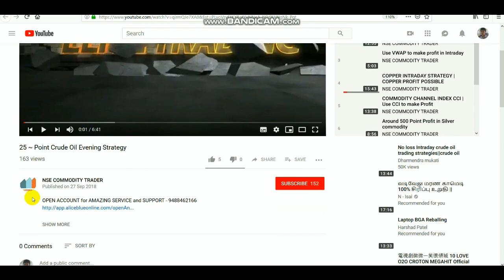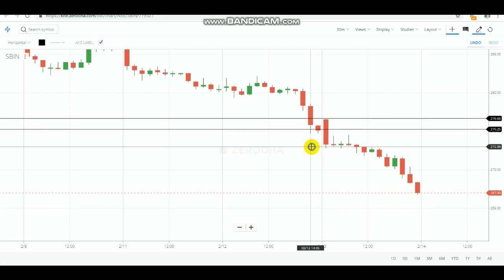CLOSE PRICE USING BREAKOUT STRATEGY in Tamil -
Learn Close Price BK Method
OPEN ACCOUNT get AMAZING SERVICE - 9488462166